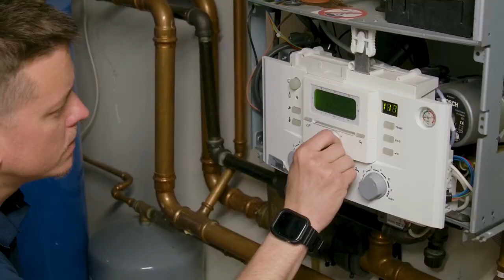A-Comfort Service Ind Inc Mc Candless Pennsylvania 15237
Every home should have a furnace inspection completed yearly to keep you and your family safe from carbon monoxide and unexpected and costly repairs. Call A Comfort Service to schedule your yearly precision tune up!